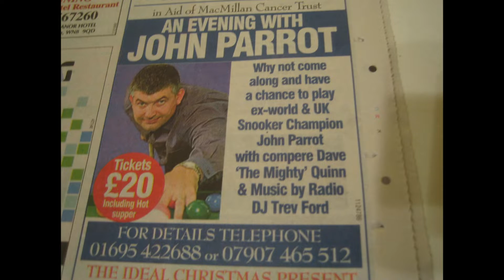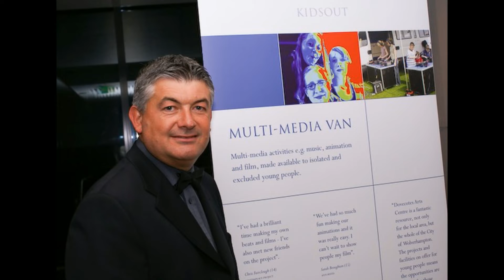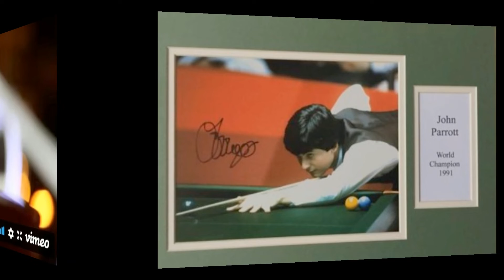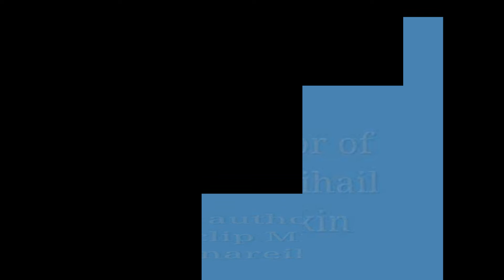John Parrott famous English snooker champion 1991 year.